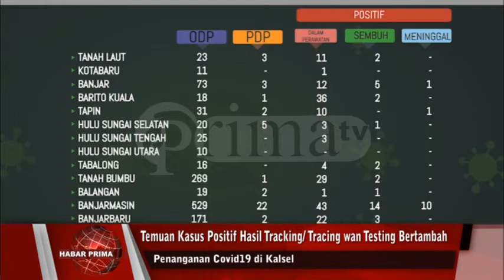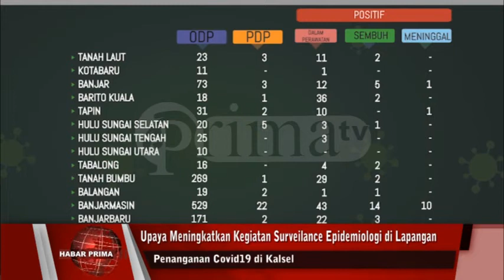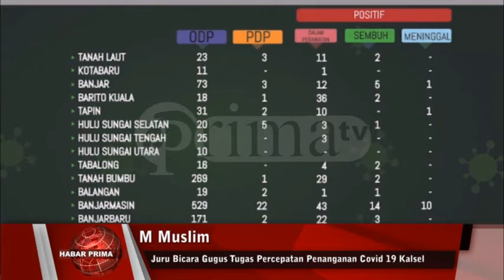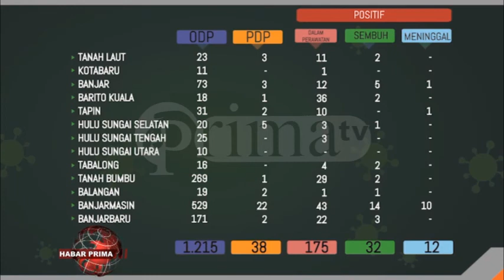TOTAL POSITIF VIRUS CORONA DI KALSEL BERTAMBAH 20 KASUS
Temuan kasus terkonfirmasi positif di lapangan dari hasil giat tracking/ tracing wan testing kembali bertambah pada Selasa 05 Mei 2020//   Total kasus positif tercatat sebanyak 219 kasus atau bertambah 20 kasus dibanding sehari sebelumnya nang tercatat sebanyak 199 kasus//  Dari 219 kasus/ sebanyak 175 diantaranya dalam perawatan di rumah sakit rujukan atau isolasi mandiri wan karantina khusus//  Juru Bicara Gugus Tugas Percepatan Penanganan Covid 19 Kalsel - M Muslim wayah jumpa media/ menyatakan/ ada penambahan kasus sebanyak 20 urang/ namun pasien sembuh jua bertambah menjadi 32 urang/ dari sebelumnya 30 urang wan kasus meninggal 12 kasus//